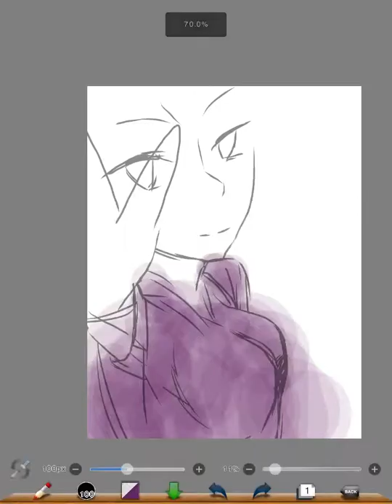色塗りしてくれませぬか？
線画ver、誰か塗ってください！m(_ _)m